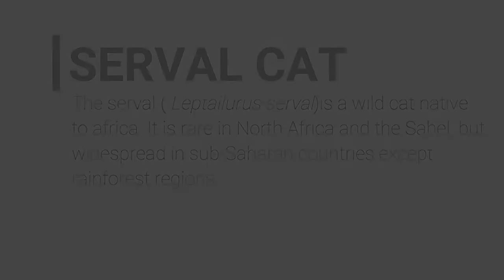CAT VLOG #7 SERVAL CAT || IG: LIMBO_THE_SERVAL || CATS OF INSTAGRAM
Serval (Leptailurus serval), juga dikenal sebagai Tierboskat, adalah kucing liar yang ada di Afrika. Studi DNA telah menunjukkan bahwa serval berkaitan erat dengan kucing emas Afrika dan karakal.

Serval adalah kucing berukuran sedang, dengan panjang kaki sekitar 59–92 cm. Berat serval berkisar antara 7–12 kg untuk betina, dan 9–18 kg untuk jantan. Serval memiliki kaki yang panjang dibandingkan dengan spesies kucing pada umumnya, karena hewan ini terdapat tulang metatarsus yang memanjang di kakinya.

Bulu serval biasanya berwarna kilap kuning keemasan, dan terdapat bintik maupun garis berwarna hitam. Telinga serval dapat bergerak 180 derajat secara terpisah. Serval memiliki kemampuan yang baik dalam melihat, mencium, maupun mendengar.

The serval (Leptailurus serval) /'s??rv?l/ is a wild cat native to Africa. It is rare in North Africa and the Sahel, but widespread in sub-Saharan countries except rainforest regions. On the IUCN Red List it is listed as Least Concern.

It is the sole member of the genus Leptailurus and was first described by German naturalist Johann Christian Daniel von Schreber in 1776. Three subspecies are recognised. The serval is a slender, medium-sized cat that stands 54–62 cm (21–24 in) at the shoulder and weighs 9–18 kg (20–40 lb). It is characterised by a small head, large ears, a golden-yellow to buff coat spotted and striped with black, and a short, black-tipped tail. The serval has the longest legs of any cat relative to its body size.

Active in the day as well as at night, servals tend to be solitary with minimal social interaction. Both sexes establish highly overlapping home ranges of 10 to 32 km2 (4–12 sq mi), and mark them with feces and saliva. Servals are carnivores – they prey on rodents (particularly vlei rats), small birds, frogs, insects, and reptiles. The serval uses its sense of hearing to locate the prey; to kill small prey, it leaps over 2 m (6 ft 7 in) above the ground to land on the prey on its forefeet, and finally kills it with a bite on the neck or the head. Mating takes place at different times of the year in different parts of their range, but typically once or twice a year in an area. After a gestational period of two to three months, a litter of one to four is born. Weaning occurs at one month, and kittens begin hunting on their own at six months. The juveniles leave their mother at 12 months.

The serval prefers areas with cover such as reeds and tall grasses and proximity to water bodies, such as wetlands and savannahs. It occurs in protected areas across its range, and hunting of servals is either prohibited or regulated in several countries.